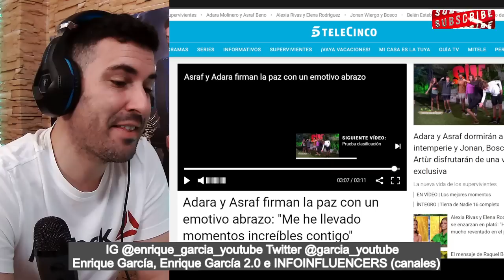RECONCILIACIÓN BOMBA entre Adara y Asraf, con 2 ABRAZOS en SUPERVIVIENTES 2023